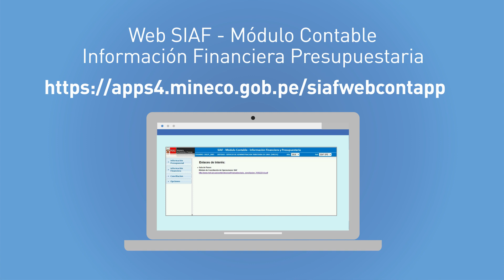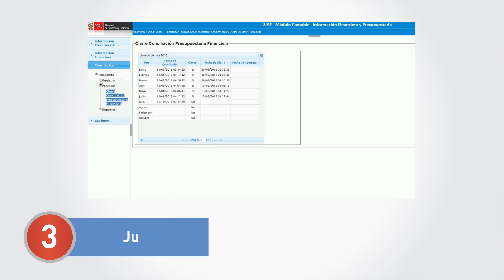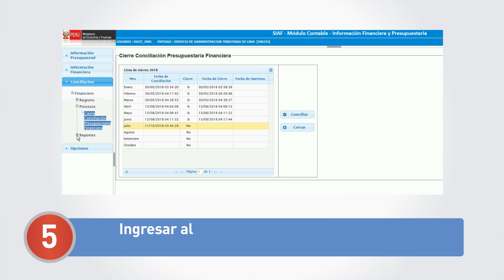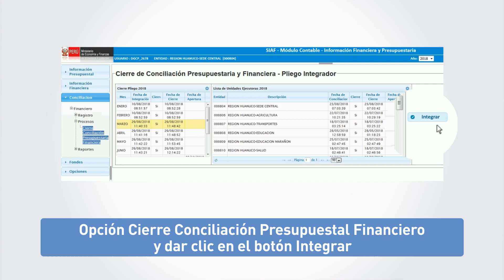Tutorial: Conciliación entre el Estado de Gestión EF-2 y la Ejecución del Presupuesto EP-1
Conoce los pasos para el proceso de conciliación entre el Estado de gestión EF-2 y la Ejecución del Presupuesto de Ingresos y Gastos EP-1, considerando las disposiciones contempladas en la Norma Internacional de Contabilidad del Sector Público 24 y el Comunicado N° 002-2018-EF/51.01 de la Dirección General de Contabilidad Pública.

Horario de atención a nivel nacional:
Lunes a viernes de 08:30 a.m. - 05:30 p.m.
Mesa de partes: 08:30 a.m. - 04:30 p.m.